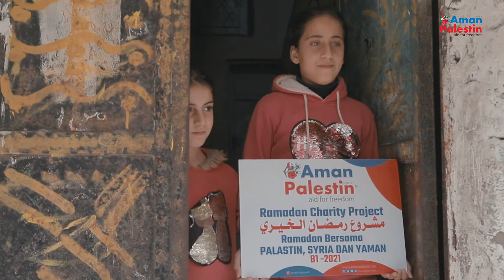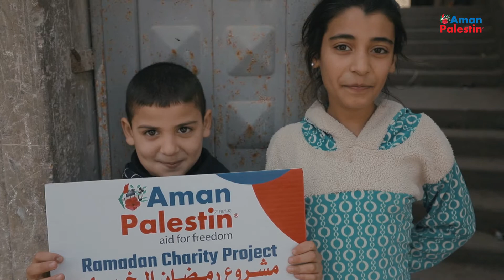Ramadan Charity Project 2021 (Food Parcel distribution)